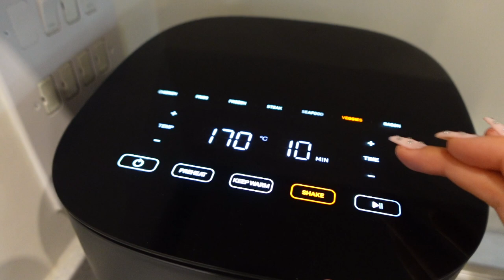WEEKLY VLOG | gilly hicks haul, reading festival + packing for my next trip (ad)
Gilly hicks activewear and loungewear haul, reading festival for the day and packing for my next adventure - can you guess where I'm going?!

GILLY HICKS (pr)
Cycle Shorts*
White Sports Bra*
Zip Up Jacket*
Plaid Loungewear Pants*
Ruched Side Vest*
Waffle Romper*

Plisse Shirt // Boohoo (pr)*
Plisse Trousers // Boohoo (pr)*

Cosmic T-shirt // Hollister*
Linen Blend Skirt // Nasty Gal (pr)*

Denim Shorts // Zara (old)
Studded Denim Jacket // All Saints (sold out)

Garnier Hair Foods Mask*

liketoknow.it/jessmsheppard